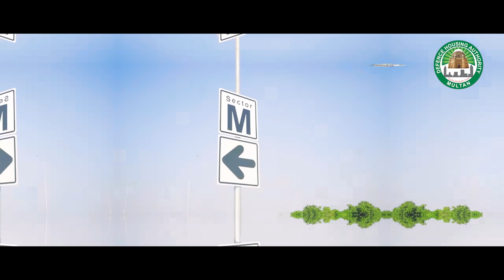Happy New Year 2022 "A Year of Progression & Investment Opportunities in DHA Multan"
A Year of Joyful Living in Modern Lifestyle with Progression & Investment Opportunities in DHA Multan as a Customer-Centric Organization always endeavors to bring the best investment and recreational opportunities for its esteemed customers.